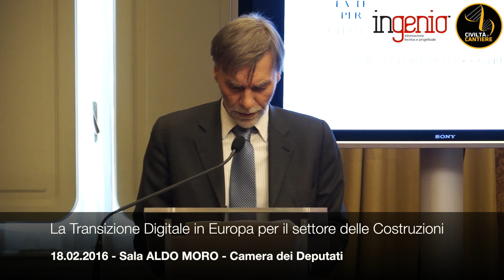Codice appalti e BIM, intervento del ministro Graziano Delrio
Ingenio e Civiltà di Cantiere hanno ripreso l'intervento del Ministro Graziano del Rio all'interno del convegno: "La transizione digitale in Europa per il settore delle costruzioni" che si è svolto oggi 18 febbraio alla Camera, organizzato dall'on. Dellai e dai Proff. Ciribini e Di GIuda.